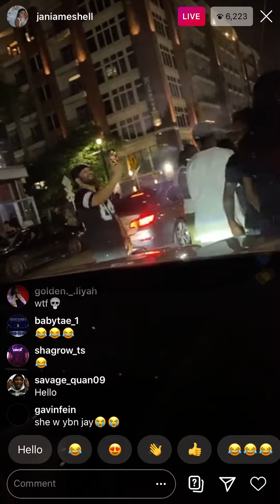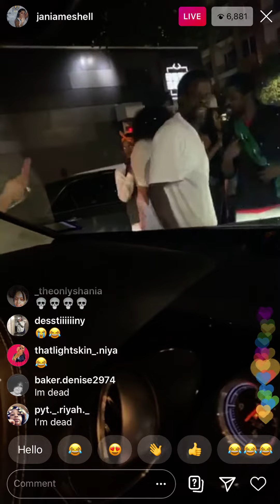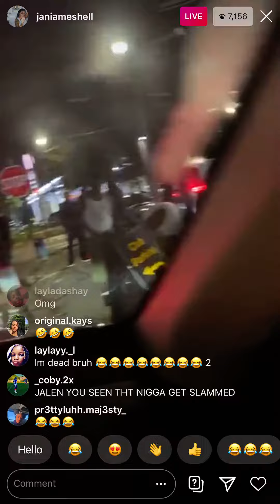Guy Fight Then Buy Crack On Jania Meshell Live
Go Follow janiameshell Instagram